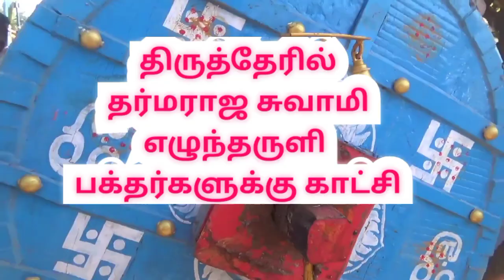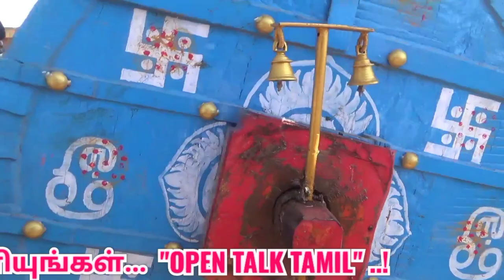ஒசூர் டி.கொத்தப்பள்ளி தர்மராஜ சுவாமி கோவில் |Dharmaraja Swamy Temple D. Kothapalli Krishnagiri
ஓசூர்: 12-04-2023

கிருஷ்ணகிரி மாவட்டம் ஒசூர் அருகே டி.கொத்தப்பள்ளி கிராமத்தில் 384 ஆண்டுக்காலம் பழமை வாய்ந்த தர்மராஜ சுவாமி கோவில் அமைந்துள்ளது.

இங்கு ஆண்டுதோறும் நடக்கும் தேர்த்திருவிழா 10 நாட்கள் தொடர்ந்து பல்வேறு பூஜைகளுடன் வெகு விமர்சையாக நடைப்பெறுவது வழக்கம். திருவிழாவின் முக்கிய நிகழ்வாக தோரோட்டம் இன்று (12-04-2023)  வெகு விமர்சையாக  நடைப்பெற்றது.

திருத்தேரில் தர்மராஜ சுவாமி எழுந்தருளி பக்தர்களுக்கு காட்சி அளித்தார். பின்னர்  திருதேரினை டி.கொத்தப்பள்ளி  கிராம மக்கள் உள்ளிட்ட கிருஷ்ணகிரி - தர்மபுரி மாவட்டம் மற்றும் கர்நாடக மாநில எல்லையோர பக்தர்கள் ஆயிரக்கணக்கானோர் வடம்பிடித்து இழுத்து வழிபட்டனர்.

கிருஷ்ணகிரி மாவட்டம் ஒசூர் அருகே டி.கொத்தப்பள்ளி  தர்மராஜ சுவாமி கோவில்

D. Kothapalli Dharmaraja Swamy Temple near Hosur, Krishnagiri District

Dharmaraja Swamy Temple D. Kothapalli

Krishnagiri

கிருஷ்ணகிரி ஒசூர் டி.கொத்தப்பள்ளி  தர்மராஜ சுவாமி கோவில்